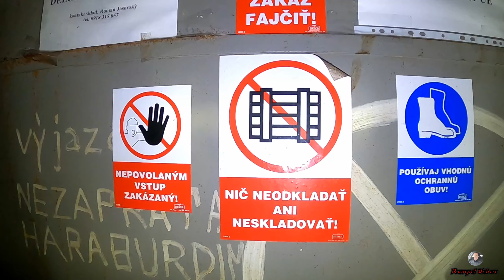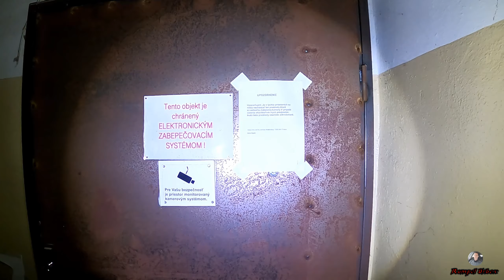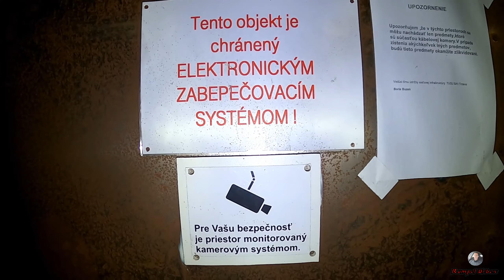Opustená chátrajúca pošta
Namiesto toho aby sa takéto objekty rekonštruovali alebo prerábali na nájomne alebo klasické byty sa vždy radšej predaju súkromníkom ktorý ich nechajú chátrať a obce radšej ponúknu kus zelenej plochy investorom a developerom na výstavbu nových budov...